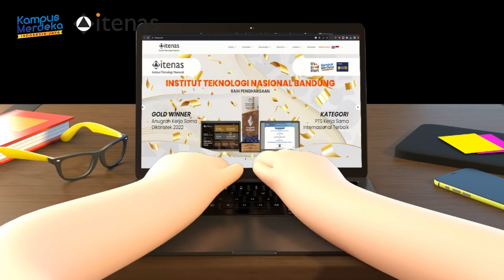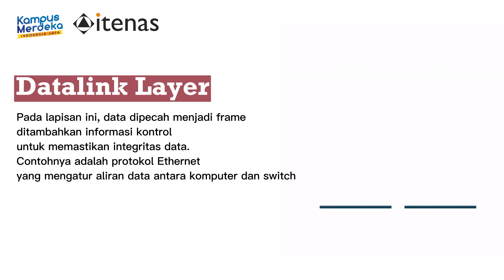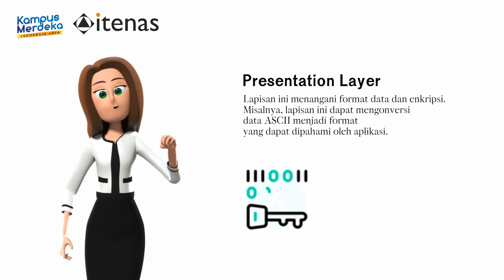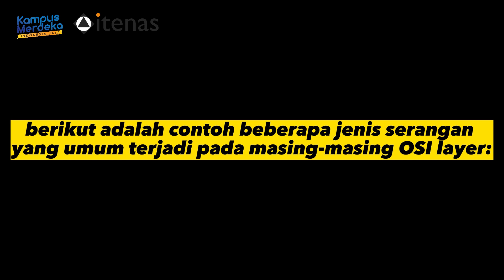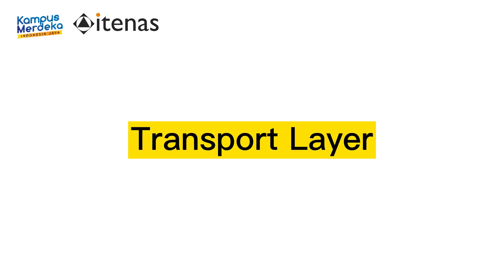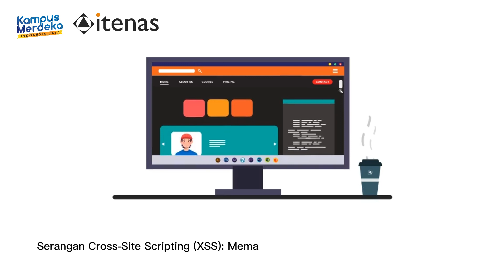OSI Attack - Kemanan Jaringan